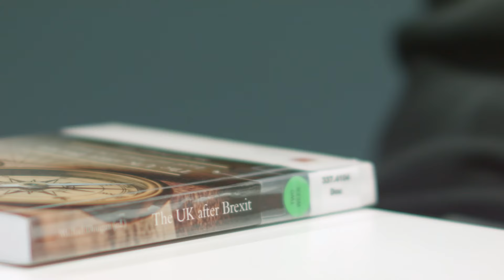Study at Birmingham City Business School